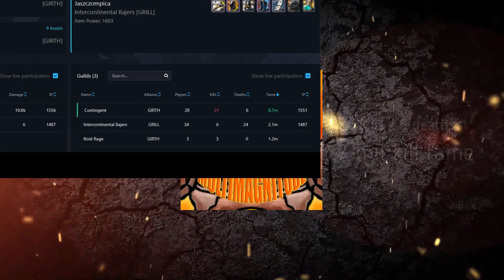GIRTH vs GRILL - NA Castle - HeavyMace POV